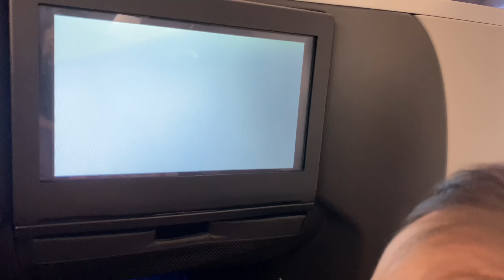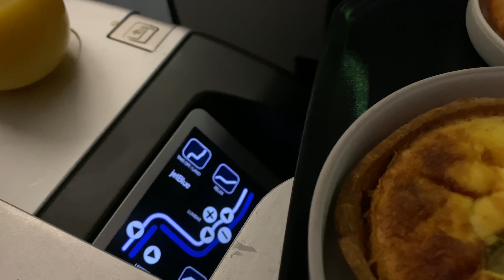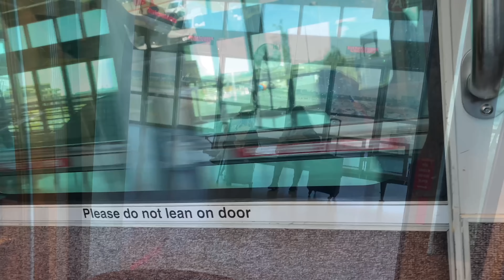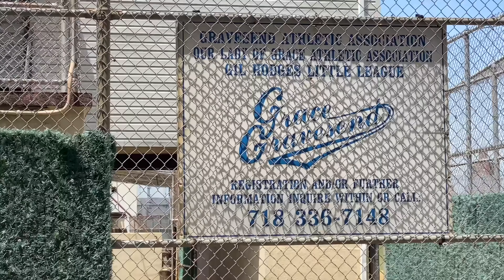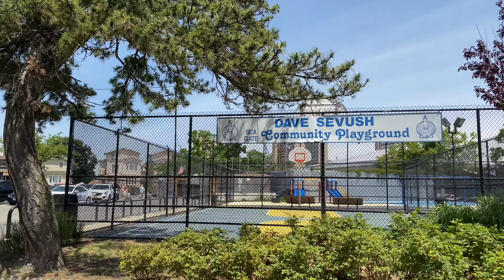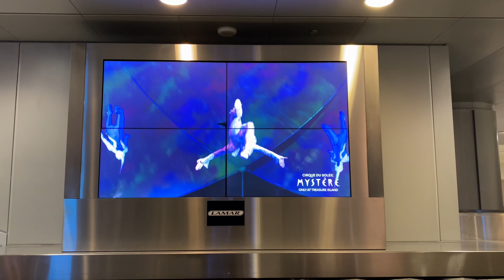Coming to New York for Family to meet Ranger First Time Ever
The JetBlue mint Business class is best for my month-old baby first ever flight experience to New York. It made my baby comfortable and relaxed.

We flew to New York for Ranger to meet his family in New Jersey. He is the only grandchild. My husband's family is pretty small, and even Ranger's cousins are in the '60s and the great-great-aunt is in the '90s. In this video, you will see their reactions.

Further, I am also gonna show you the place we've been to such as
And my husband showing his son the places where he grew up, where he play sports for the first time, his old house, etc. which is so emotional for me.

My name is AmeriDutchFilipina which stands for America- The Netherlands- the Philippines. I recently moved here in Las Vegas from Amsterdam, The Netherlands and I am Filipino by blood. My husband and I share the same passion for travel all around the world and go to a nice restaurant and discover the food. I am more adventurous with food than my husband but he loves to see me eats the food that I love either at home or whichever part of the world we are in, and has to offer. We love to wander which includes many adventures one of those is to explore Las Vegas Casinos and restaurants and to bring our 6 month old son to Disneyland.

OF COURSE, Let's not forget, sharing the good food, beautiful places and more crazy adventures along the way. I put weekly vlogs, so stick around, come with me, travel with us, and I'll show you our amazing world.